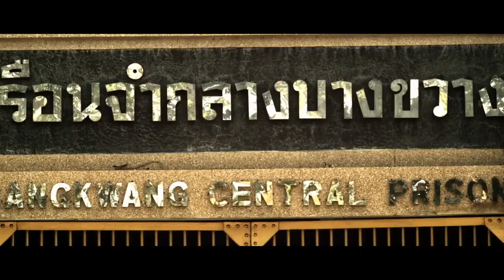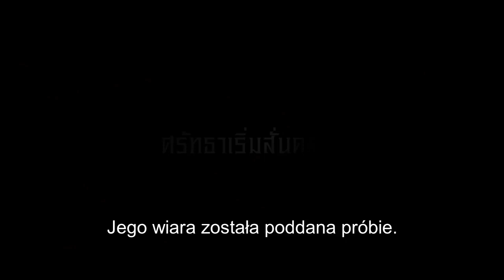Ostatni kat Trailer filmu opartego na faktach [na podstawie książki - link w komentarzu]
Trailer filmu Ostatni kat
Film powstał na podstawie książki: Ostatni kat. Wspomnienia więziennego kata Tajlandii - Chavoret Jaruboon